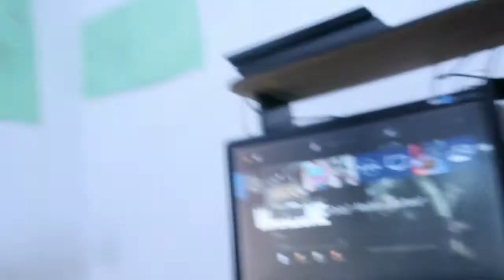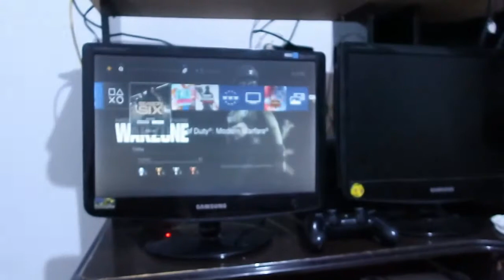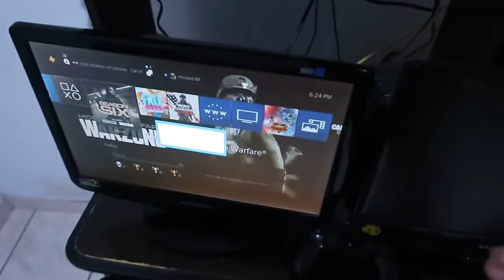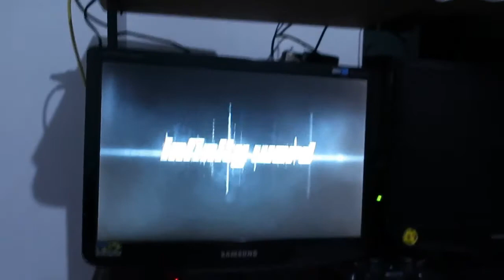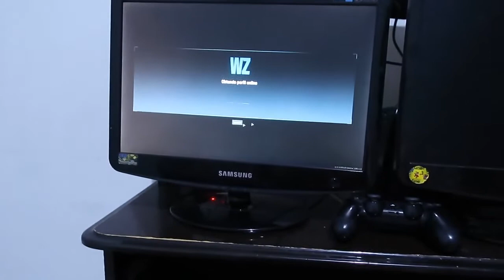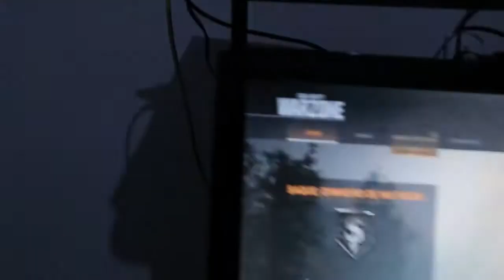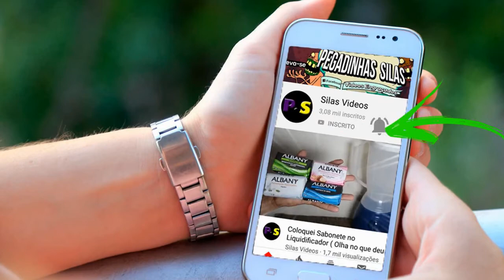COMPRAR Ps4 na olx ! VALE APENA ?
🔴 Comprar ps4 na olx vale apena ?  eu comprei um ps4 na olx com garantia de 6 meses e garantia do controle  de 3 meses ,  em pleno inicio de pandemia  o valor do dolar ainda estava em baixa . no momento agora não esta compensando comprar ps4 pelo valor do dolar estar alto ., compre produtos da olx de pessoas bem recomendadas  .